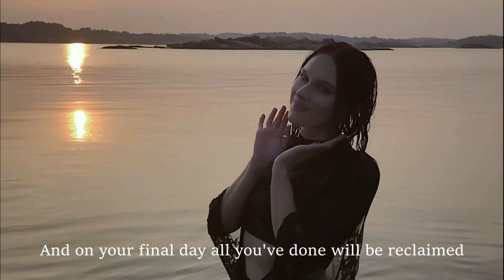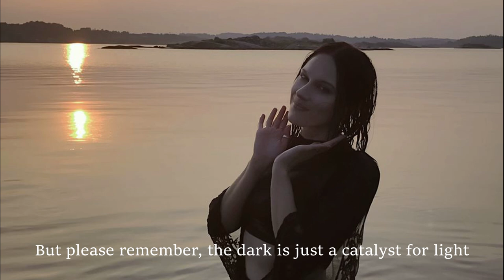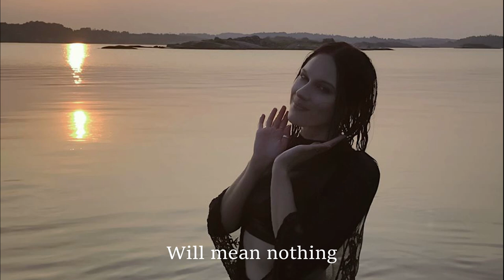Heike Langhans- Fables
Lyric video for the song Fables by Heike Langhans/Lor3l3i.

Lyrics:
Someone always loses
No matter how you play
The rules are broken

You may dabble in your magic
But please remember
A debt of souls will always be repaid

In a universe with no duality
Only chaos in perfect balance

And on your final day
All you've done
Will be reclaimed

Everything expires
No matter where you hide
The cycle must continue

You may wander with the shadows
But please remember
The Dark is just a catalyst for Light

All those second chances spent to change your ways
Will mean nothing
When on your final day
All those hidden Demons come to show their face